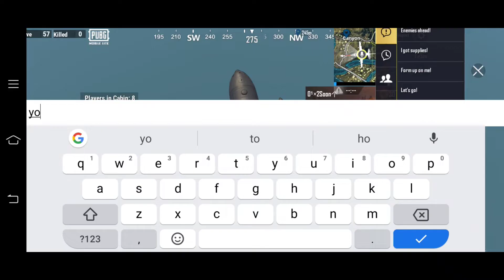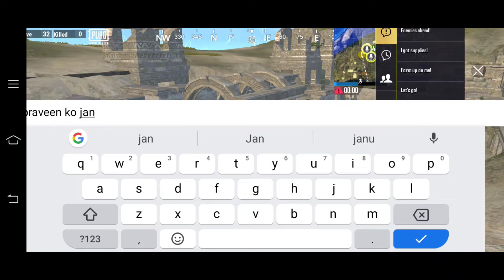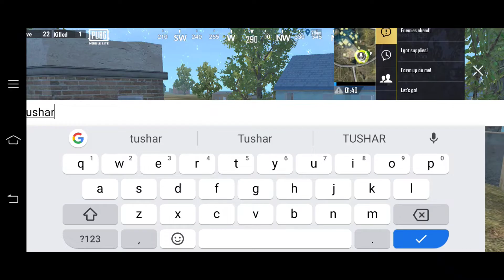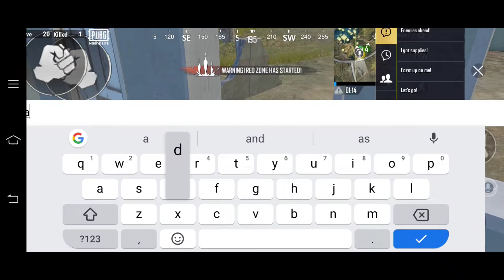PUBG MOBILE LITE TROLLING RENDOM TEAMMATES 😆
TEAMMATES SURPRISED JAB UNEH PATA CHALA YE HACKER NHI GOD AD HAI PURA VIDEO DEKHO MAJA AYGA ♥️♥️